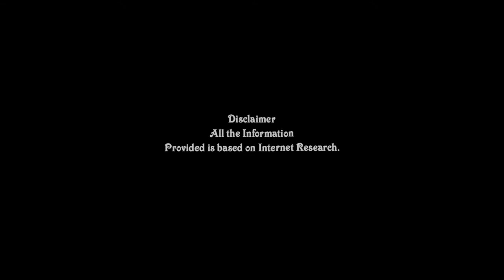KIMBERLEY ANNE WOLTEMOS BIOGRAPHY|AGE|FAMILY| MANY MORE.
This videos Information is based on Internet Research,I do not claim or Guarantee any Information is 100% Correct